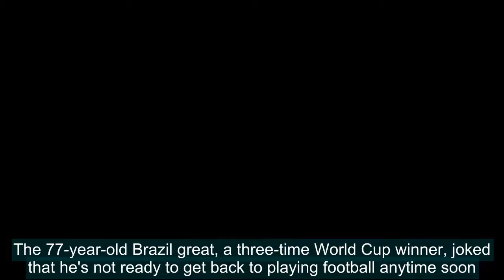Pele uses walking frame at World Economic Forum event after surgery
Pele appeared at a World Economic Forum event in Sao Paulo on Wednesday using a walker, but later said his mobility is slowly returning following a second hip surgery.The 77-year-old Brazil great, a three-time World Cup winner, joked that he's not ready to get back to playing football anytime soon.'I am well, but I cannot assure that I will play in the World Cup in Russia,' Pele said at the event. 'My movements are starting to come back, it is great.'   Pele appeared at a World Economic Forum event in Sao Paulo on Wednesday using a walker   RELATED ARTICLES  Previous   1   Next   'Health comes first': Brazil coach Tite won't take any risks...  West Ham fan who invaded pitch and planted corner flag in...  Share this article   Share   Pele was handed an award for his career at the event but had to remain seated throughout the presentation. Upon his arrival with the walker, Pele said it was his 'new car.'In January, Pele appeared with a walker for the first time at an event in Rio de Janeiro. Later, he skipped an award ceremony in England so he could rest at home.Spokesman Pepito Fornos said Pele is still planning to attend this year's World Cup. He also said the Brazilian has reduced his schedule to do more physiotherapy.   The 77-year-old said his mobility is slowly returning following a second hip surgeryWhile answering questions during the event, Pele said Argentina's Lionel Messi is his current favorite player.He named Cristiano Ronaldo as the best striker, and picked Neymar as the next in line. 'I come from a city called Three Hearts, I have one for each of them,' he said.Asked once more about who should be considered the best player ever, Pele said he would pick Diego Maradona. 'But then my mum would be very upset with me, I have to choose Pele, then,' he said.   The three-time World Cup winner joked that he's not ready to get back to playing football  soon   RELATED ARTICLES  Previous   1   Next   'Health comes first': Brazil coach Tite won't take any risks...  West Ham fan who invaded pitch and planted corner flag in...  Share this article   Share